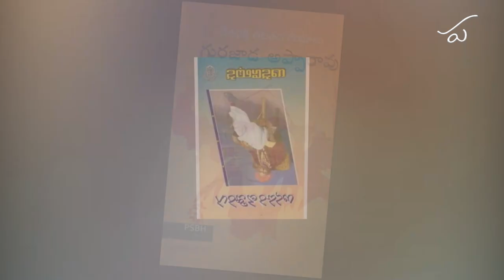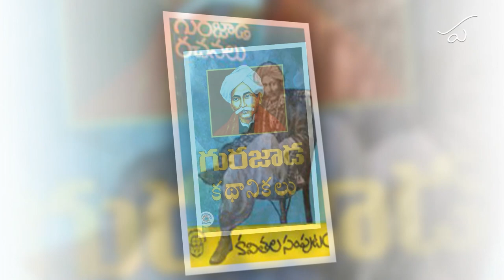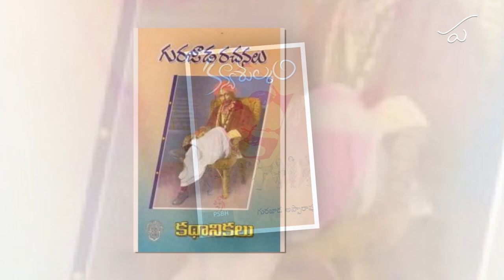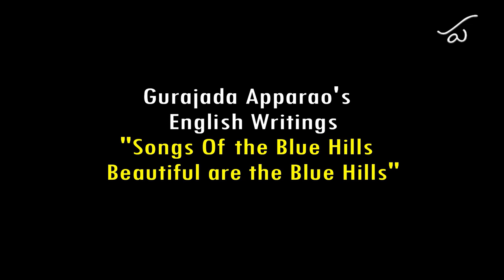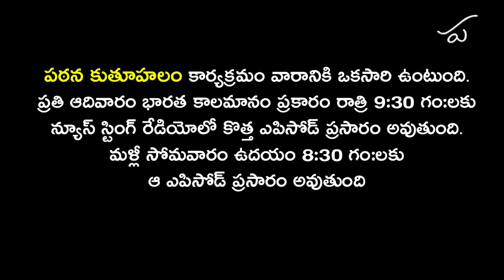Pathana Kutuhalam Episode - 20 | English Writings of Gurajada Apparao | Parakala Prabhakar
This week Parakala Prabhakar reads aloud English Writings of Gurajada Apparao

1) Baalikaa Paathasala (Girls' school)
2) Songs Of the Blue Hills Beautiful are the Blue Hills
3) The Wonders of Ooty
4) Worship the Lord of Uma
5) That Word of Long Ago!
6) Is There No Magic?
7) I Took You For a Picture!

If you have any suggestions about the programme and will want any particular poet/writer to be read, please let us know by writing a mail to us

Pathana Kutuhalam Episode - 18 | Poetry of Digambara Kavulu - Part 02